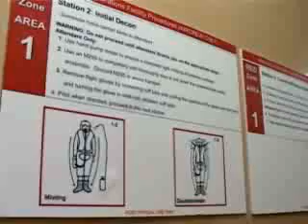See how pilots decon in a chemical environment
Pilots must decontaminate just like folks on the ground. See how they do it at Osan Air Base.